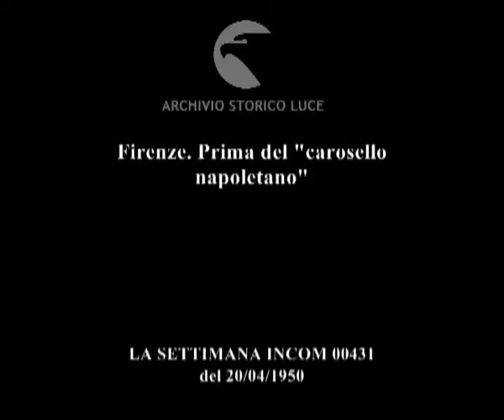Firenze. Prima del "carosello napoletano"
Descrizione sequenze:presentazione del carosello napoletano ideato da Giannini, a metà via tra la prosa e la rivista. ;